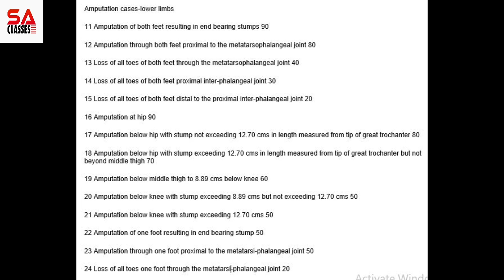Workmen Compensation Act 1923 in Hindi | Part -2 | By CS Shalini Agarwal | employee Compensation Act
NOTES AVAILABLE - PDF, CLASSROOM NOTES, LAST MINUTES NOTES & MCQ ALL IN ONE...

Hey Friends, Here is in depth lecture of Workmen Compensation Act 1923 in Hindi with sections and amendments by CS Shalini Agarwal | Where you get to learn indepth information about the act & rules etc.

workmen compensation act 1923 |  workmen compensation act |  workmen compensation reserve |  workmen compensation insurance |
workmen compensation act 1923 lecture |  workmen compensation act 1923 lecture in hindi | workmen compensation act 1923 in hindi |  workmen compensation |  workmen |  employee compensation act 1923 |  employee compensation |
employee compensation wage policy |  employee compensation act 1923 in hindi |  employee compensation management | employee compensation wage policy in hrm |  compensation management |  compensation |  compensation management in hrm |  compensation act 1923 in hindi |  compensation act 1923 |